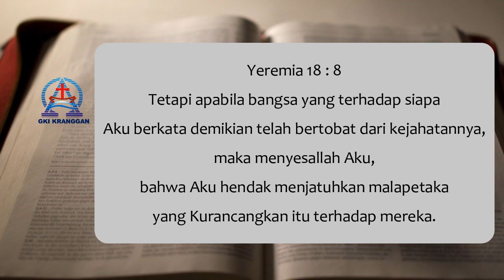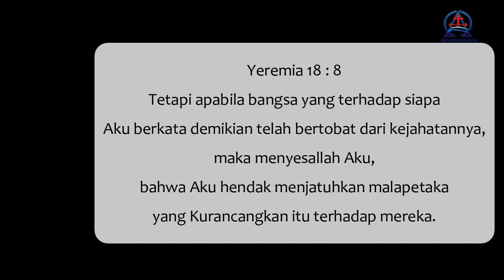Renungan Harian | 5 Juli | Konsistensi Adalah Kunci